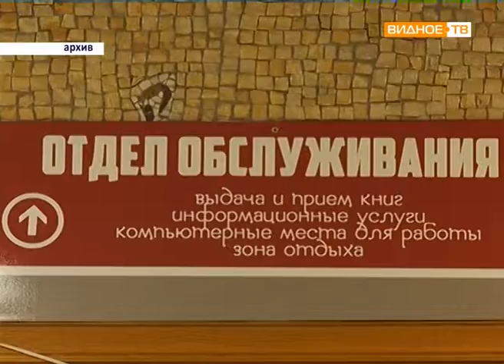"Библиотеке - 65!" - праздничный вечер центральной районной библиотеки